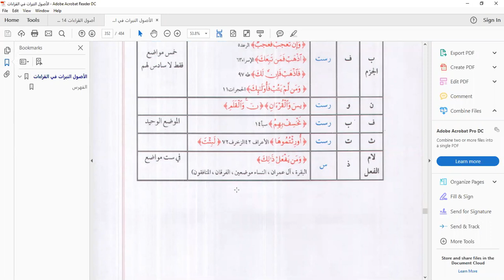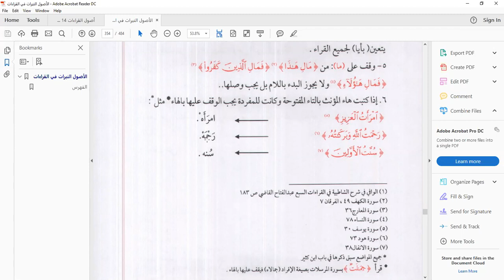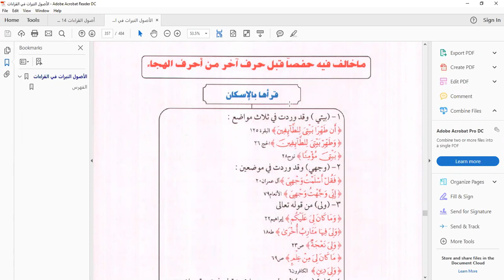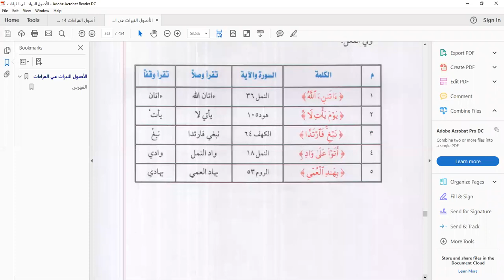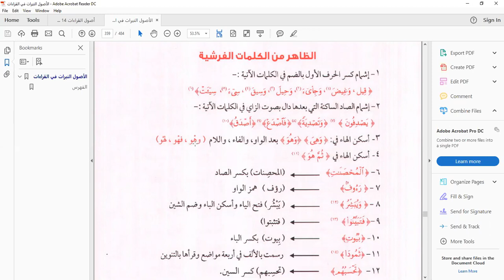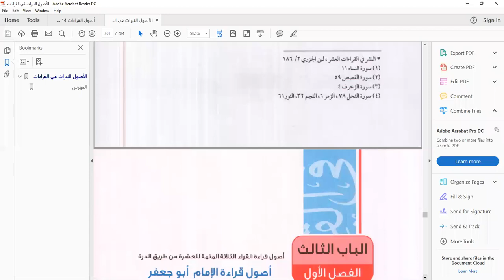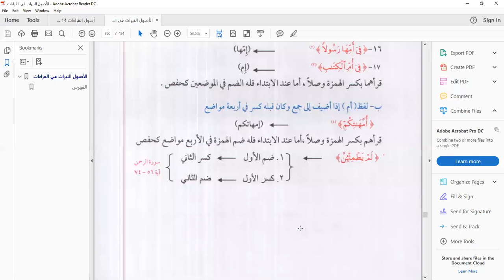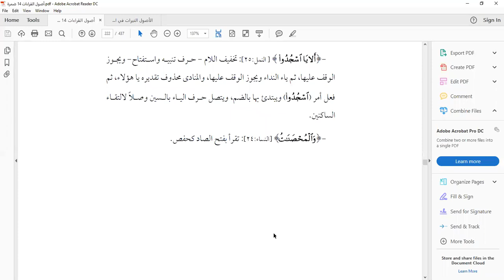الدرس 2 أصول قرائة الكسائي